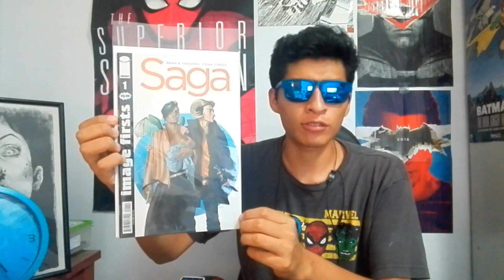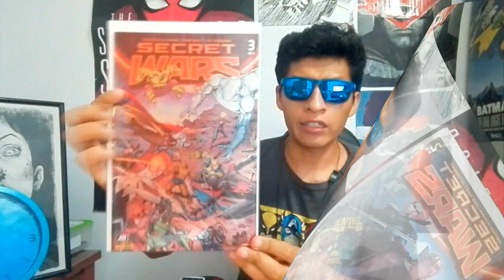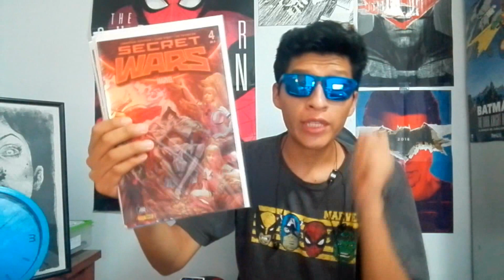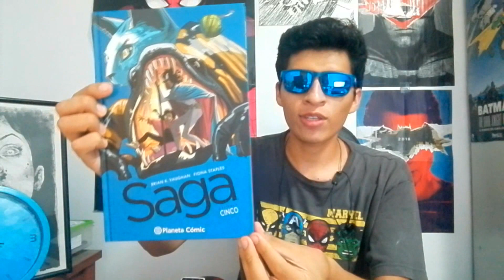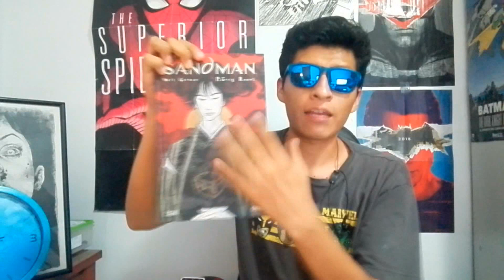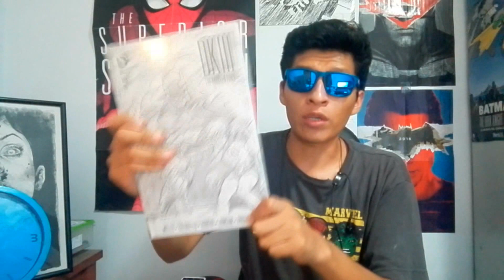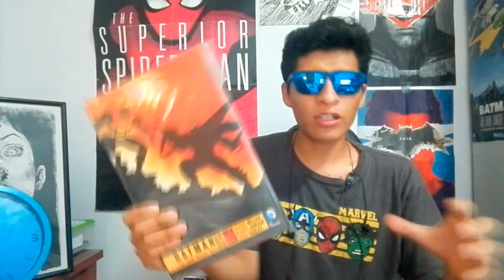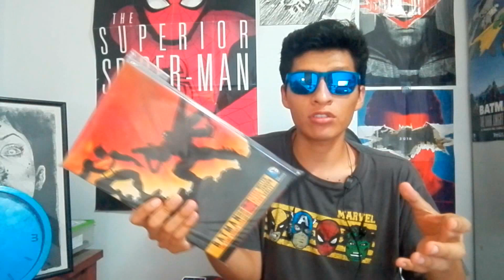Compras de comics (Febrero) | Recomendaciones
Espero que les guste este nuevo video de compras del mes !

Dejame un comentario con tu lista de compras de comics del mes